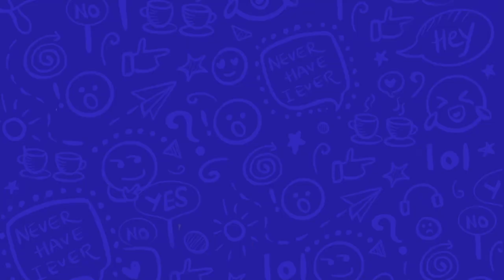Team Delhi Crime : Season 2 explain the appeal of the show | Aur Batao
The Emmy-winning Delhi Crime team returns with a new season. Shefali Shah, Rasika Dugal and Rajesh Tailang reveals what's special about the second season. Watch this exclusive conversation with Stutee Ghosh.